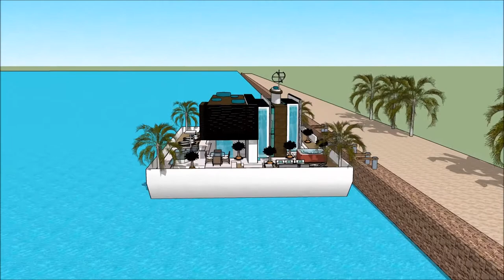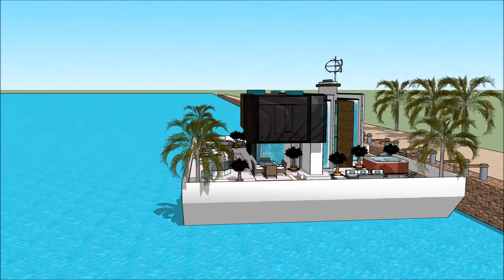Smart Chinese floating house technology 100 future house in Hong Kong China Spacious Maritime Reside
The floating house villa houseboatzania launching an innovative high-end luxury yacht floating house villa mansion home design potentially as a display of exhibition of the Smart Chinese floating house technology 100 future house in Hong Kong China Spacious Maritime Reside.

The collection of the Floating house villa houseboatzania concept of Smart Chinese floating house technology 100 future house in Hong Kong China Spacious Maritime Reside consists of high luxury and architectural art pieces in minimalism combined with living on the waterfront of the harbour.

The floating house villa mansion yacht design has the basis to sustain living with high standards and contemporary structural design at Smart Chinese floating house technology 100 future house in Hong Kong China Spacious Maritime Reside with numerous of prospects for excessive living and celebrating the desire of life worldwide:  UK Thames London